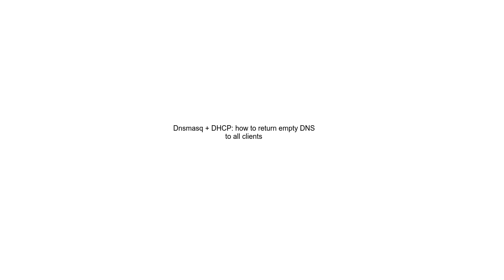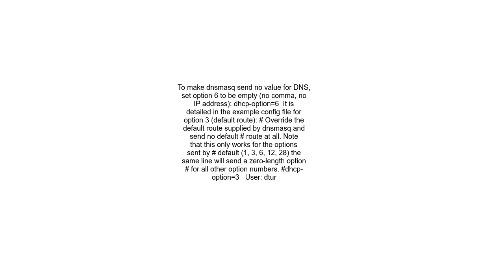Dnsmasq + DHCP how to return empty DNS to all clients